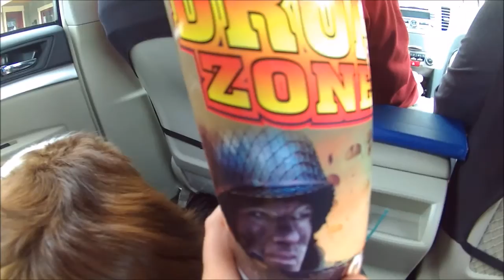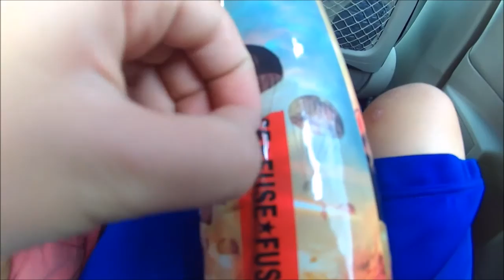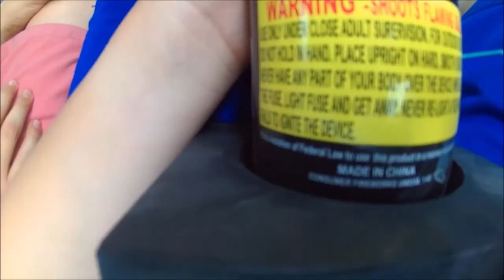GIANT FIREWORK W/ A PARACHUTE!! // Fourth of July